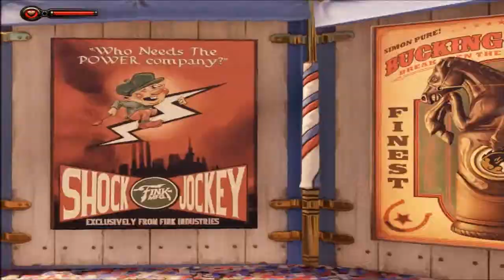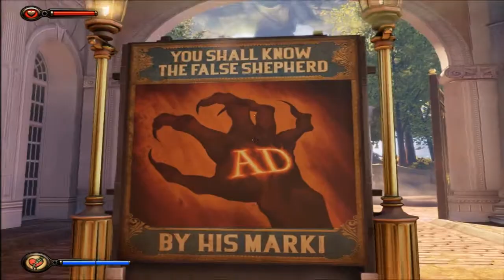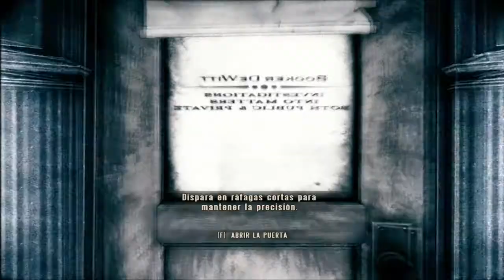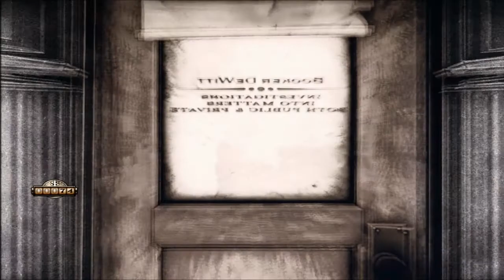Bioshock Infinite - Parte 2 Español HD | Masacre en Columbia | Modo: Dificil